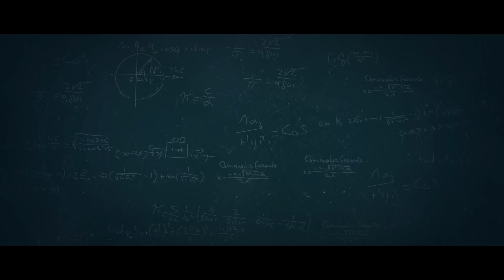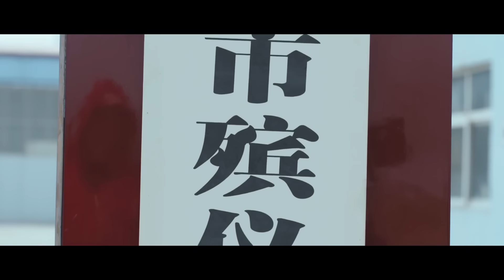【SUB】My Sassy Deskmate E04 你在我的右手边第四集| iQIYI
【My Sassy Deskmate】is trending on iQIYI with multiple subtitles.

【Introduction】 Still indulging in the drama “Time Teaches Me to Love”? Jerry Yan Yu Hao returns with another sweet campus romance drama! So, the deskmate of the good-for-nothing rich boy is the little-known “ugly duckling”! Woot, woot, the sweetness shown is too much to handle!

【Cast】JerryYan,KaiXin